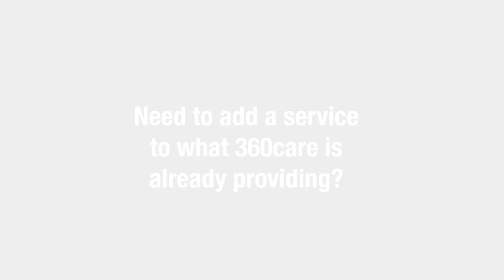360care - Feel the Difference! (Jamie Suchy)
360care offers an array of services for Residents in nursing homes and long term care communities. Below is a short video with information on the services we provide at 360care and how we can help bring the needed care to your Residents.